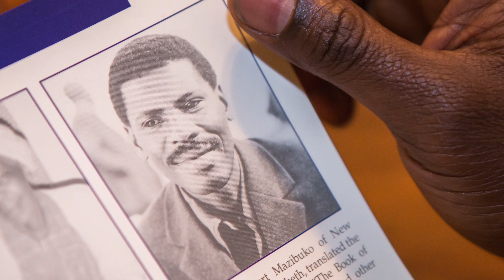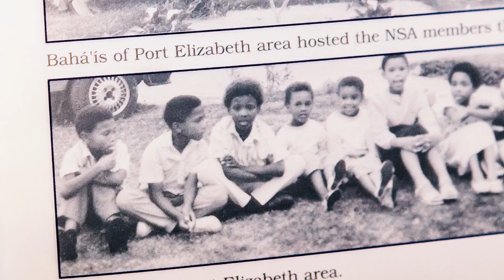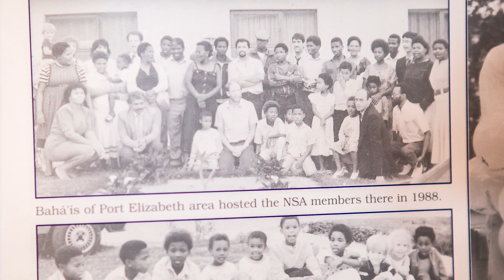Stories from Within: Emeric Mazibuko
'Stories from Within' is a Baha'i Blog initiative where, through an audio interview and photographs, we share a short intimate piece about a Baha'i.

In this piece we feature Emeric Mazibuko, a South African Baha'i living in Evanston, USA and working for Youth & Opportunity United (Y.O.U.) Evanston, a youth development agency that provides services and leadership to meet the needs of young people and their families in the community.

Photography and Interview by Nancy Wong.
Editing by Kari Carlson.